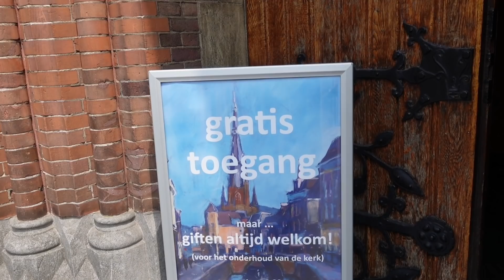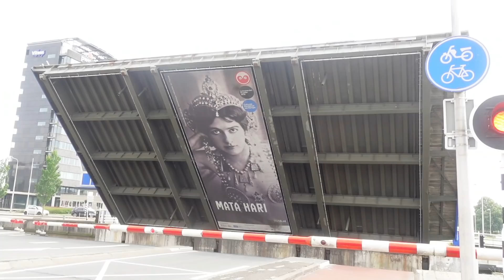ANG YABANG KO DAW! NAKAKASAKIT NG DAMDAMIN!😪 Dutch-filipina